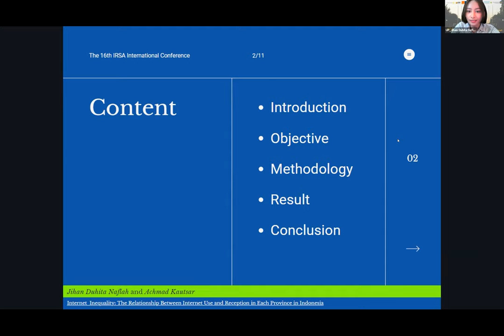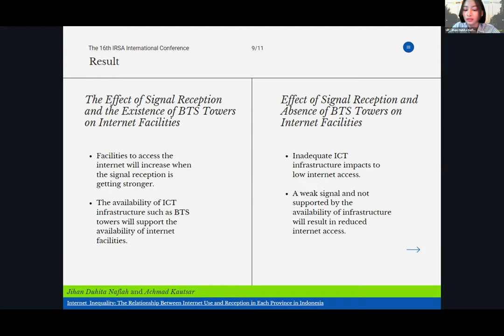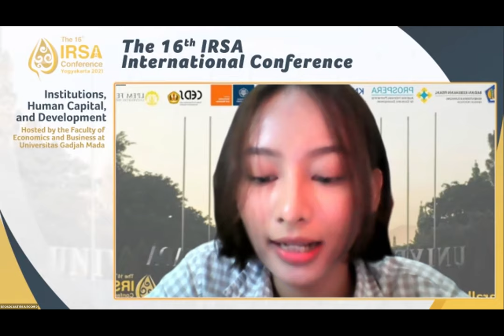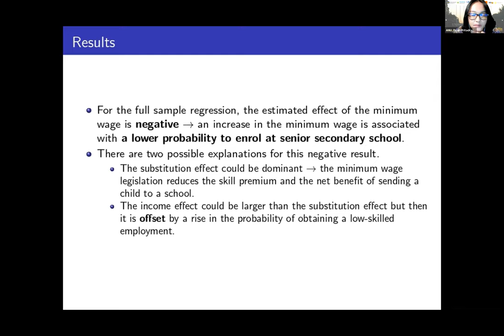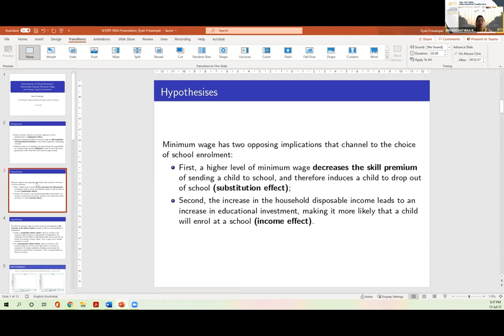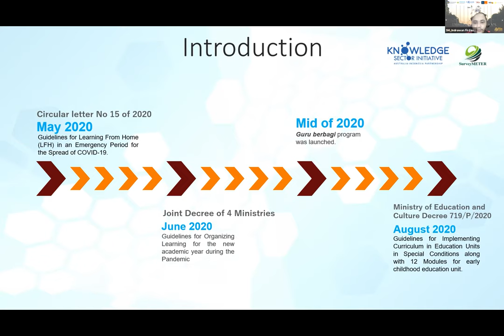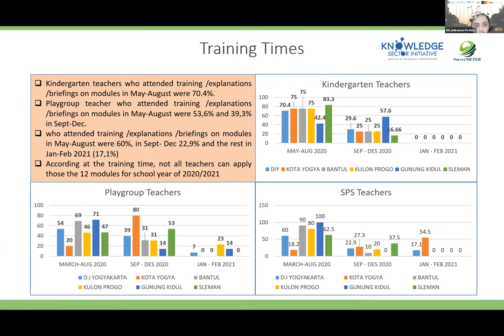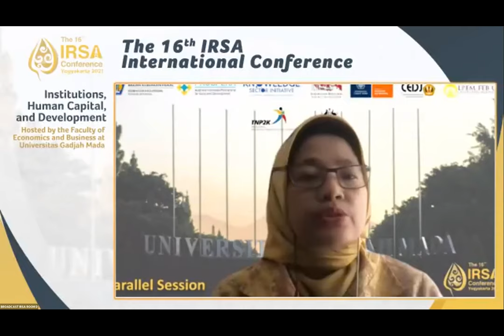Curriculum Pedagogy Technology and Student Achievement – 16th IRSA International Conference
The Indonesian Regional Science Association event is back with many notable speakers to discuss the current economic condition. The 16th Indonesian Regional Science (IRSA) International Conference aims to encourage more discussion on the current policies and programs in institutional strengthening and human capital development.

KSI, SurveyMETER Special Session & Curriculum Pedagogy Education Technology and Student Achievement Regular Session were held on

The papers presented in this session are
-Internet Inequality: The Relationship Between Internet Use and Signal Reception in Each Province in Indonesia (Jihan Duhita Naflah, Universitas Pertamina; Achmad Kautsar, Universitas Pertamina)

-Determinants of School Enrolment: Relationship between Minimum Wage and Human Capital Investment (Dyah Pritadrajati,  Australian National University)